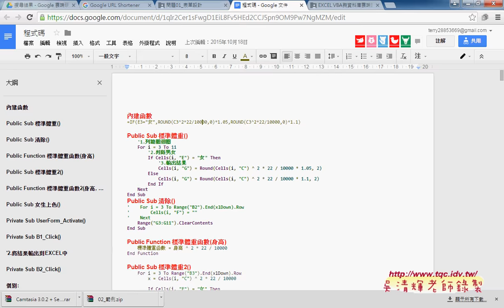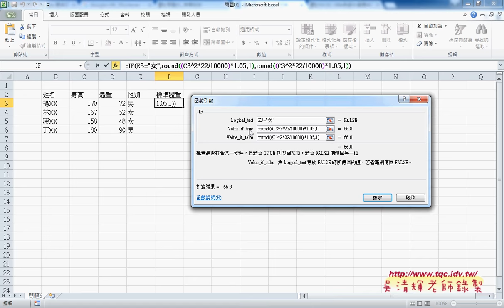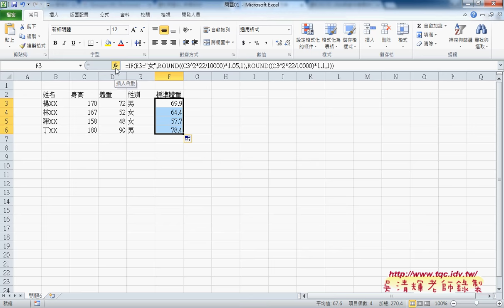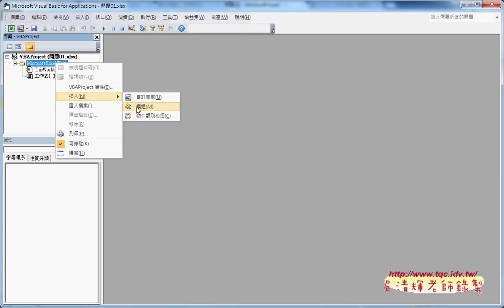01 範例標準體重三種解法公式與VBA與自訂函數EXCEL VBA自動化 吳老師1